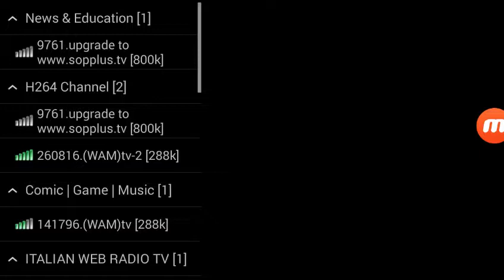Cartoon Network Romania Contiuity (29.06.2019)